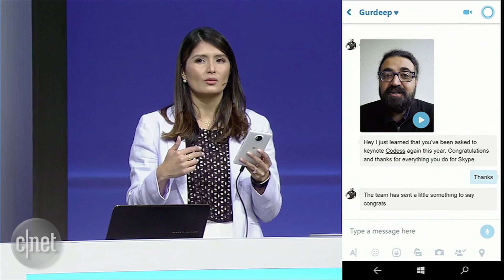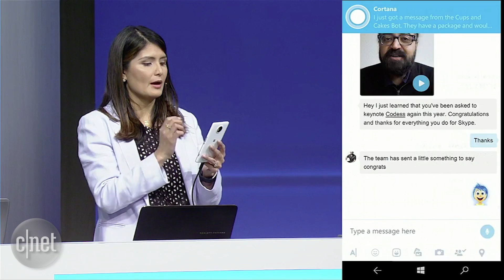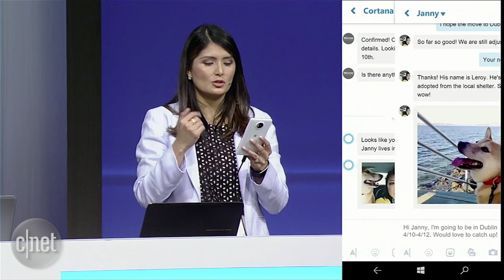Watch how Cortana, Bots and Bing are powering the latest version of Skype (CNET News)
Microsoft shows how its personal assistant, search engine and robots are working together to help users communicate in the next version of Skype.